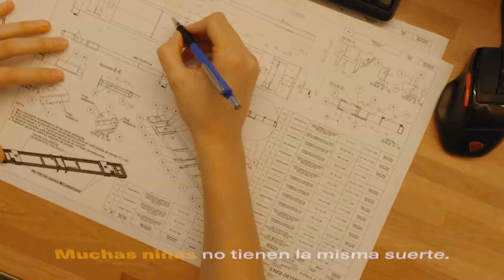ENGINY-era: jugar para revelar el talento (femenino)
Sílvia siempre había recibido el apoyo de su entorno para dedicarse a su pasión: la ingeniería. Pero, una vez en la universidad y en el mundo laboral, se encontró con muchas barreras por el hecho de ser mujer. Esta experiencia la llevó a crear ENGINY-era.